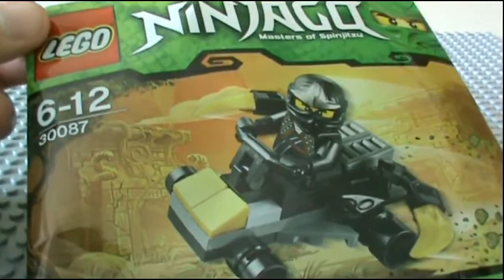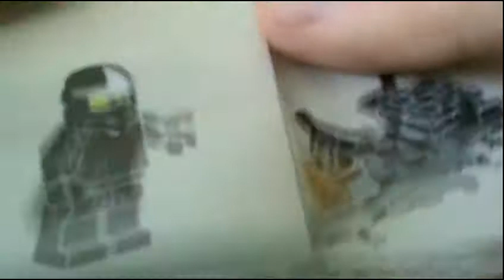Lego Ninjago: Samochód Cole'a (30087) | LegoŚwiat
To jest mój pierwszy tego typu program więc proszę bardzo o wyrozumiałość :). Zachęcam do oceniania i komentowania, gdzie możecie wytykać mi błędy.